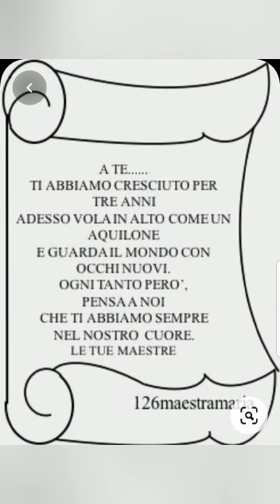Le chicche di Carla:"salutando la scuola dell'infanzia "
Attività da realizzare per i bambini uscenti☺